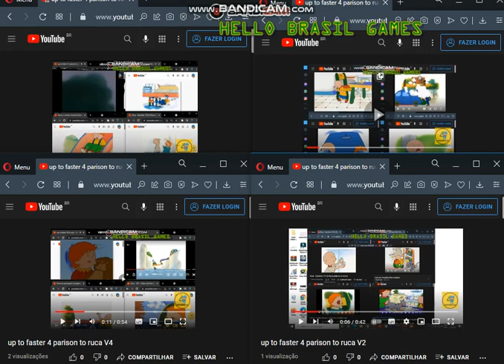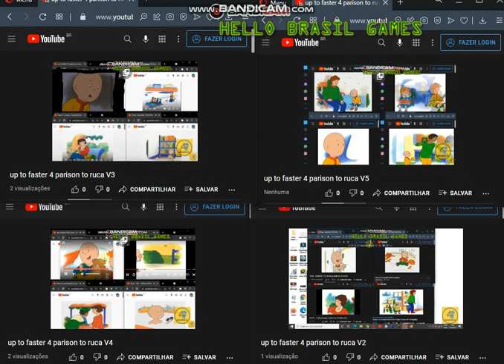up to faster 16 parison to ruca V2